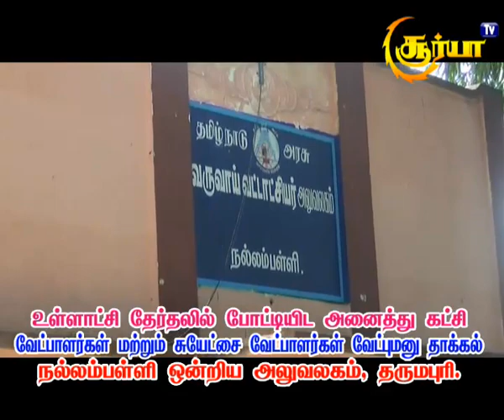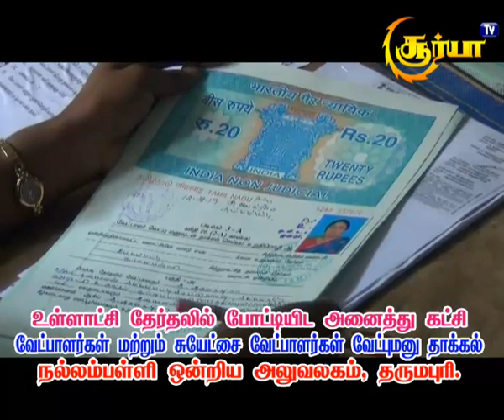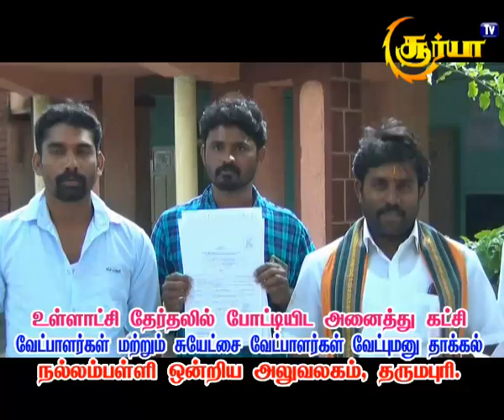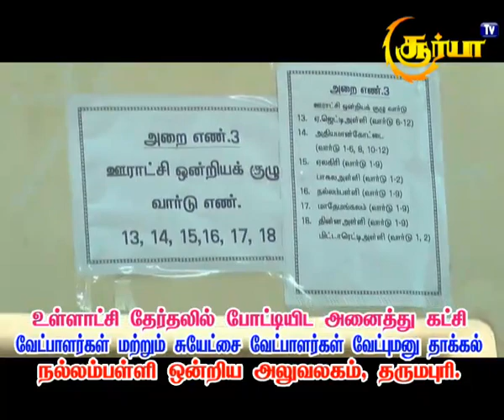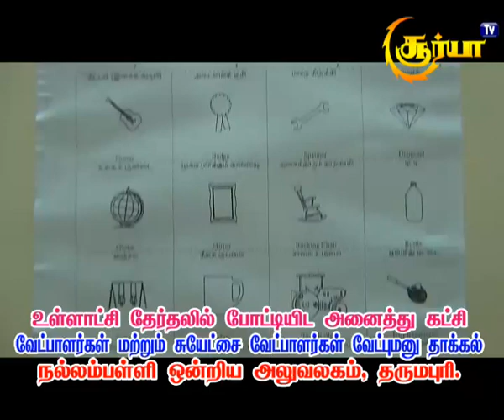உள்ளாட்சித் தேர்தலில் போட்டியிட அனைத்து கட்சி வேட்பாளர்கள் மற்றும் சுயேட்சை வேட்பாளர்கள் வேட்புமனு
நல்லம்பள்ளி தாலுகா Dharmapuri